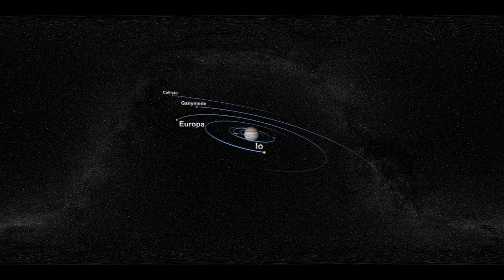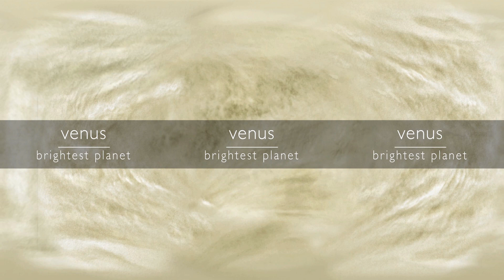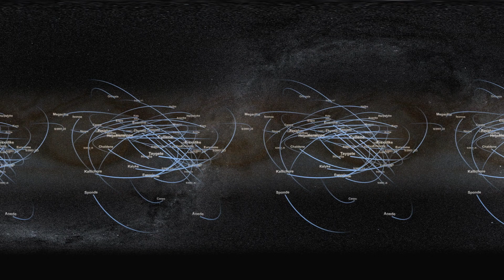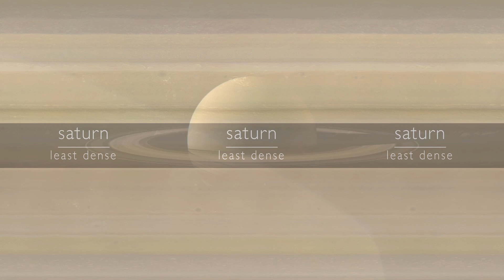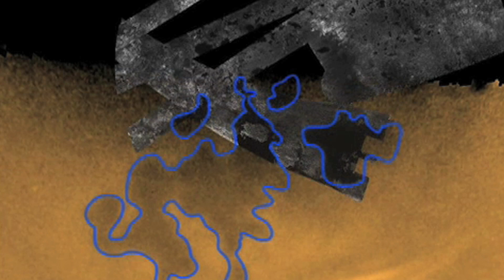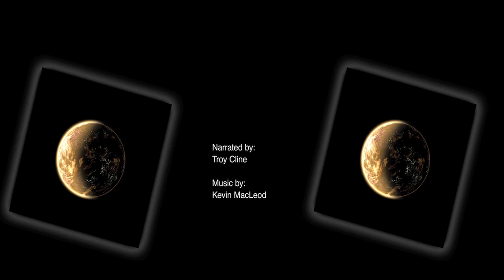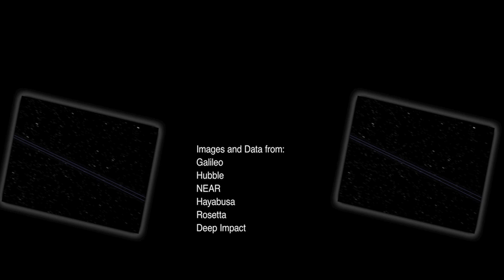Wandering Stars: a tour of the planets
A beauteous rip through the solar sytem, based on NASA's Science on a Sphere program "The Wanderers." In ancient times, humans watched the skies looking for clues to their future and to aid in their very survival.  They soon observed that some stars were not fixed, but moved in the sky from night to night. They called these stars the wanderers.

At the center of our solar system is the sun, binding the planets with its gravitational pull. From our viewpoint on earth, the sun appears small in the sky, but in reality it dwarfs even Jupiter, the largest planet in the solar system.

The distance from the sun to the small worlds traveling it are vast. Light takes eight minutes to reach earth, and nearly a day to reach the farthest known bodies. Join us now as we tour our solar system, starting with sun-baked mercury and traveling to the remotest outskirts, where small, icy bodies move with only the faintest connection to  our sun.

Mercury
Mercury, the closest planet to Sun is also the smallest terrestrial planet.  It orbits so swiftly that its year lasts only 88 Earth days. The airless cratered surface could almost be mistaken for our moon, relentlessly bombarded by meteoroids for four and a half billion years. One of these encounters left a giant scar called the golarus basin, one of the largest impact sights in the solar system. Temperatures on the surface of mercury can reach a blistering 800 degrees Fahrenheit, and can dip to 300 degrees below zero on the night side.

Venus
Venus, as seen from Earth, is the brightest object in sky after the Sun and Moon. Russian probes were the first to land on Venus in the 1970's and 1980's. Venus's surface is volcanic. Its atmosphere is composed of thick, dense carbon dioxide with sulfuric acid clouds. Both are potent greenhouse gases that trap incoming sunlight. Venus rotates slowly—one Venusian day lasts almost four Earth months.

Earth
Earth is the only planet with life as we know it. The atmosphere and temperatures are "just right" for life. It is the only known body in our solar system where water can exist as a gas, liquid,
and solid. Vast oceans dominate surface of the planet. Seasonal changes occur on the surface. Earth has a solid surface that constantly shifts due to plate tectonics.

Mars
Once geologically active, Mars has the largest dormant volcano in the solar system, Olympus Mons. It also hast the longest valley in the solar system, called Valles Marineris. Mars has a thin, atmosphere primarily composed of carbon dioxide. Surface conditions are dynamic. Mars has seasons as well as massive dust storms that cover the planet. Its surface features include the smooth, low-lying northern hemisphere and the craggy, heavily-cratered southern uplands. Evidence suggests that Mars had water running on its surface at some time in the past.

Asteroid belt
The asteroid belt is composed of small rocky pieces. The big question is "What happened here?" and "Why no planets?" The asteroid Ceres is large enough to be classified as a dwarf planet.

Jupiter
Jupiter is the largest and most massive planet in the Solar System. It rotates rapidly, completing one rotation every 10 hours. Long-lasting, high-speed winds and storms dominate Jupiter's atmosphere. Jupiter has a faint planetary ring system and over 63 moons. The largest moons, discovered by Galileo in 1610, vary widely.

Io is volcanically active. Europa's cracked surface likely hides an ocean below. Ganymede is the largest moon in the Solar System. Callisto is heavily cratered.

Saturn
Saturn's seemingly serene atmosphere hides powerful storms and winds on its surface. Saturn is known for its extensive ring system made of chunks of ice, rock, and dust with small moonlets embedded within the rings. Saturn has more than 60 moons. Conditions vary among the moons.

Titan, the largest moon, has a thick, smoggy, atmosphere covering its icy surface with lakes of liquid methane or ethane. Small Enceladus has water and ice geysers at its south pole. Its water vapor coat other nearby moons and create a thin Saturn ring.

Uranus
Uranus receives 400 times less sunlight than Earth. Uranus lies nearly sideways, making its axis nearly parallel to the plane of the Solar System. This extreme tilt give rise to seasons that last nearly 28 Earth years. Uranus as many moons and a faint ring system. It has only been visited by one spacecraft, Voyager 2, in 1986. Like the other giant planets, Uranus's atmosphere is primarily hydrogen and helium with a trace of methane gas over deep clouds, giving it a pale blue-green tint.

Neptune
Neptune also has many moons and a faint ring system. Its Great Dark Spot, a large storm with extremely strong winds, disappeared in the 1990s. Neptune's vivid blue color is due to its frigid temperature: -371°F (-224 °C).